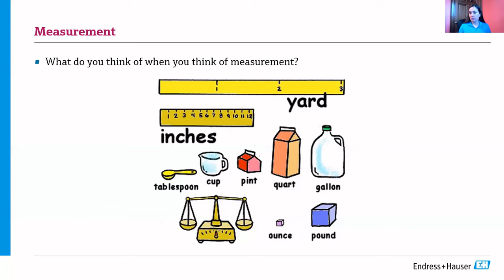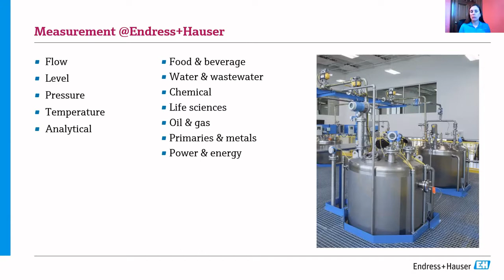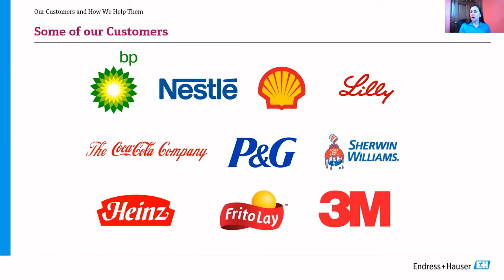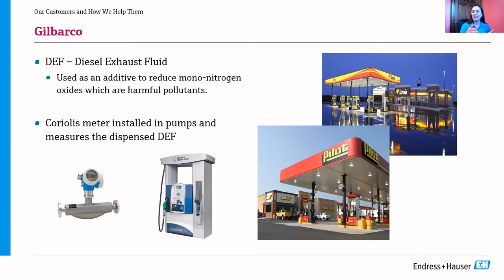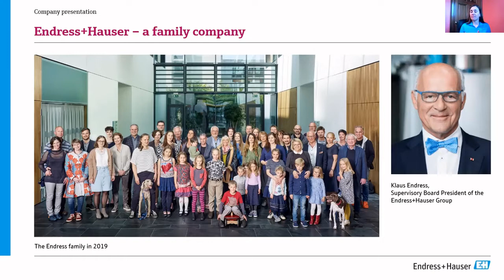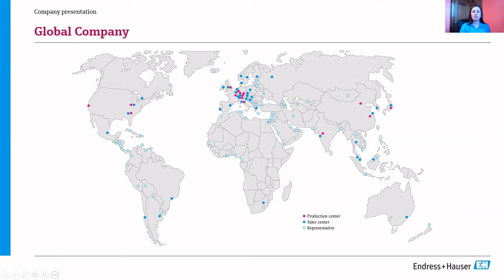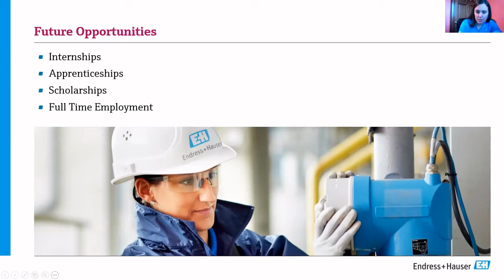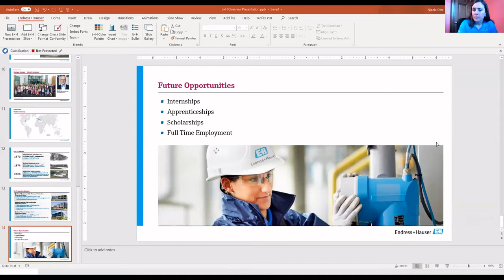Interview with Endress + Hauser Director of Workforce Development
FIRST Student Board member Sam interviews Nicole Otte from Endress+Hauser.